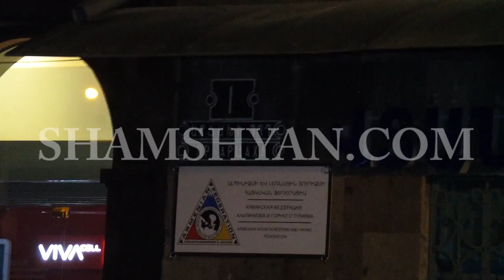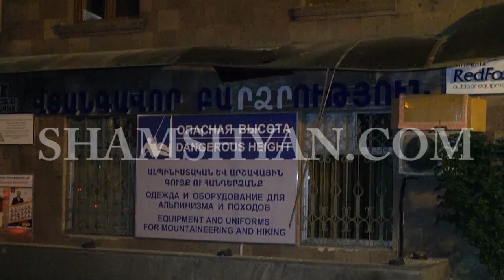«Սասունցի Դավիթ» կայարանի հարևանությամբ գտնվող շենքերից մեկի պատշգամբը փլվել է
Երեկ՝ մայիսի 10-ին, արտակարգ դեպք է տեղի ունեցել Երևանում: Ժամը 22:20-ի սահմաններում Արտակարգ իրավիճակների նախարարության Փրկարար ծառայության օպերատիվ կառավարման կենտրոն ահազանգ է ստացվել, որ Արցախի պողոտայի 1-ին շենքի պատշգամբներից մեկը փլվել և թափվել է ներքևի պատշգամբի վրա ու մայթին: Ինչպես հայտնում է ֆոտոլրագրող Գագիկ Շամշյանը, բարեբախտաբար, ըստ նախնական տեղեկությունների, այդ պահին պատշգամբներից ոչ մեկում ու մայթին մարդ չի եղել: